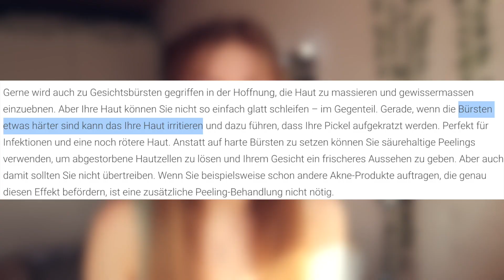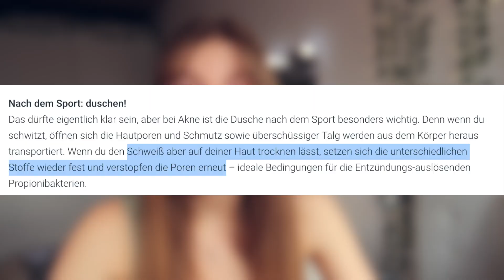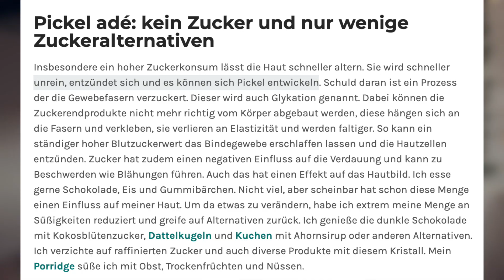reine Haut bekommen aka Pickel loswerden // Tipps & Produkte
Hey Freunde, in diesem Video "reine Haut bekommen aka Pickel loswerden" zeige ich euch meine Gesichtspflegeroutine, die Produkte um Pickel loszuwerden und alles was man von innen heraus tun kann, um Pickel vorzubeugen. Außerdem zeige ich euch alle Fheler, die ich gemacht habe, die ihr vermeiden könnt. Ihr kennt das vielleicht ja auch, dass man in der Pubertät Akne und allgemein Unreinheiten bekommt, deswegen versuche ich euch in diesem Video zu helfen und zeige was man gegen Unreinheiten, bzw. unreine Haut, tun kann.

Kapitel:
0:58 Top 3 Fehler
3:35 hilfreiche Tipps
5:46 Skincare Routine - Produkte

Produkte:

AloeVera Reinigunglotion

    Rossmann: habe es auf der Internetseite nicht gefunden, aber schaut mal im Laden :)

Paula's Choice Exfoliater

schwedische Pflegecreme

neue Pflegecreme von cerave
mein Equipment :
-Laptop: Macbook pro

-Kamera:Canon G7x Mark II

𝕄𝕦𝕤𝕚𝕜 𝕒𝕦𝕤 𝕕𝕖𝕞 𝕍𝕚𝕕𝕖𝕠:
(nur geschäftliche Anfragen)
sub count:1208